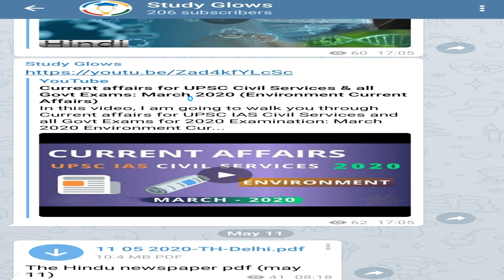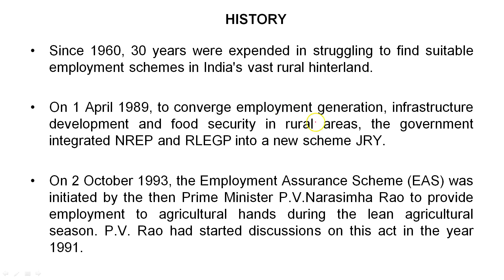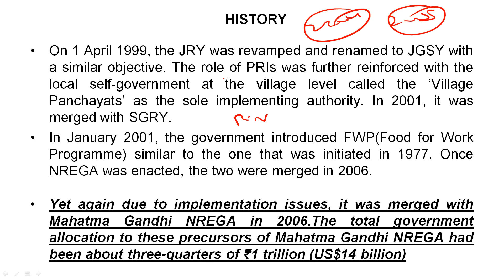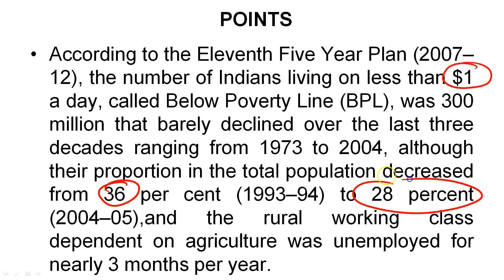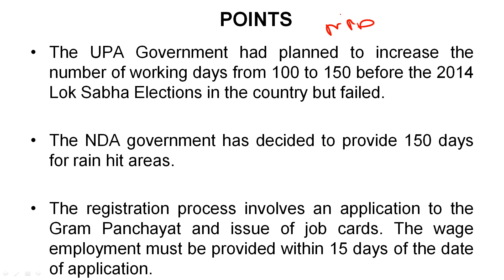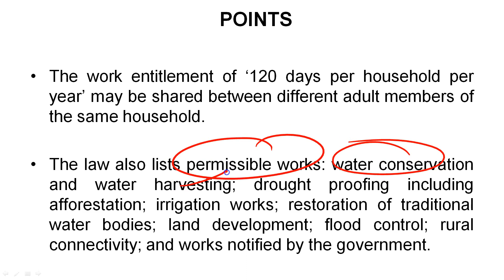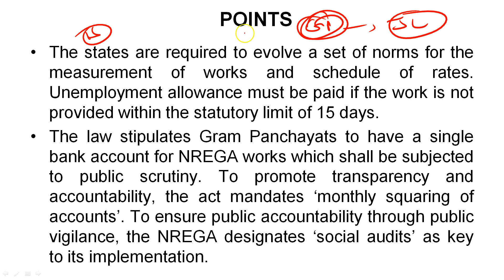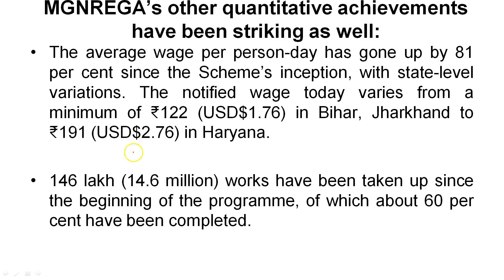Mahatma Gandhi Rural Employment Guarantee Act || Important Government Schemes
mahatma gandhi national rural employment guarantee act, mahatma gandhi national rural employment guarantee scheme, mahatma gandhi national rural employment gaurantee, mahatma gandhi rural employment & Important government schemes